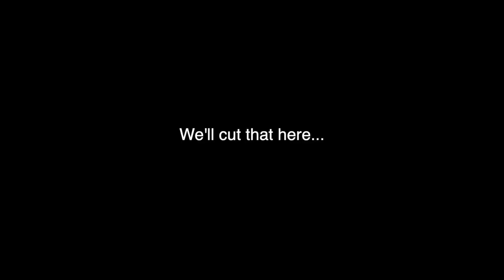Skeggs Manzanita and Giant Salamander (Hyper Smooth 2.0 GoPro Hero 8)